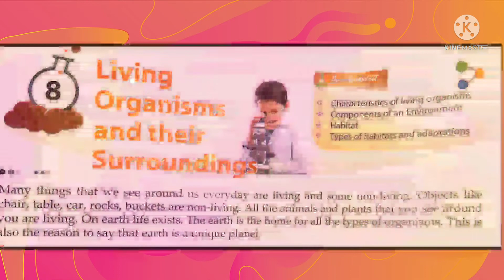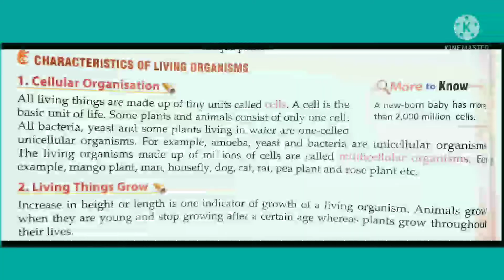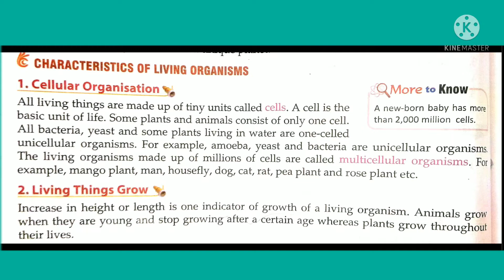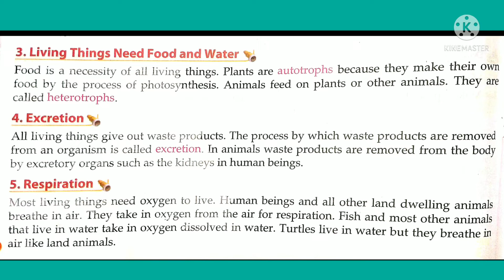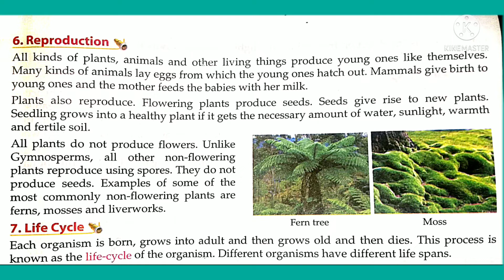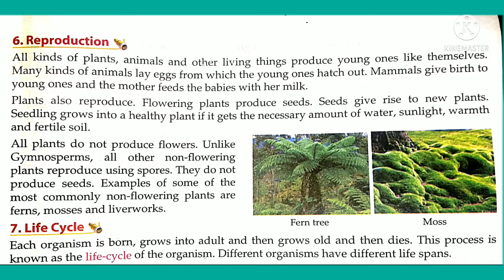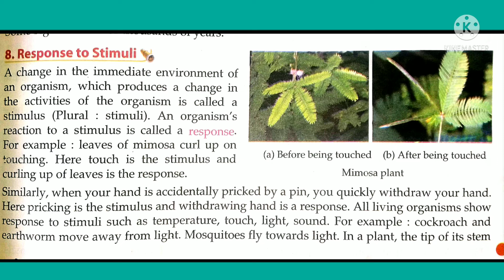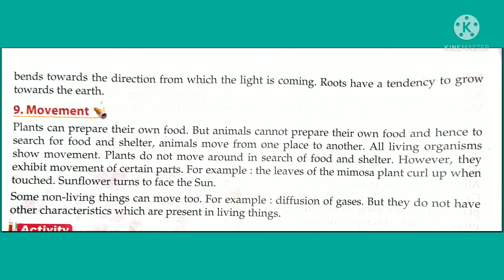Class VI | Science | Chapter 8 | Part 1 | Sir Jawahar Singh Public School